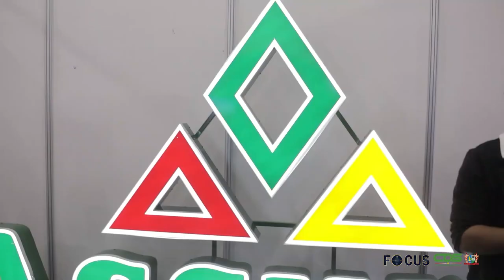FOCUS AFLEVERING 724, DD 24 FEBRUARI 2022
In Focus aflevering 724 worden de volgende onderwerpen belicht:
- Nieuwe Medisch en Advocaten Tuchtcolleges een feit
- Surinaamse studenten in Rusland tot nu toe veilig
- Dispensatieregeling vanwege opheffen lockdown niet meer van toepassing
- Ruim 280 rekruten starten Basis Politie Opleiding
- Surinaamse ondernemers in Guyana hoopvol gestemd